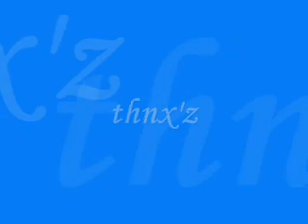crazy over you